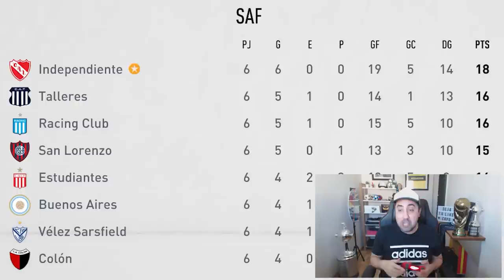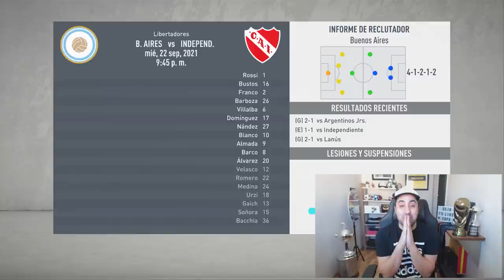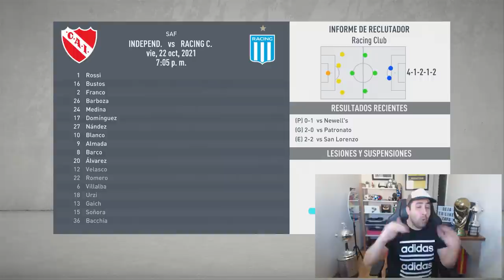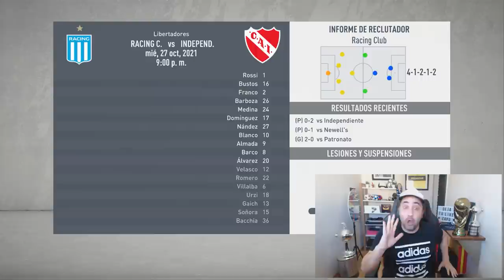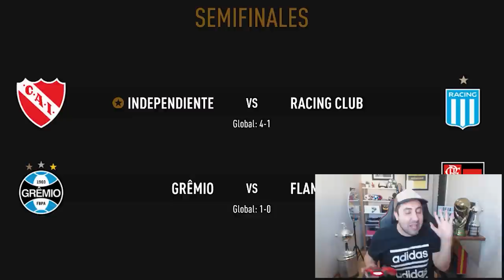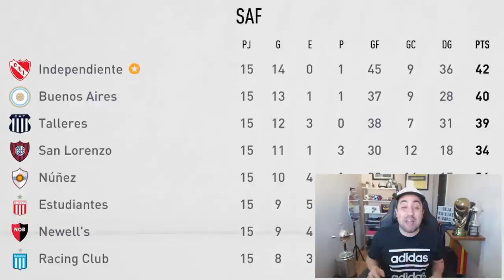Así TERMINA! El CAMPEÓN de la COPA LIBERTADORES es ...